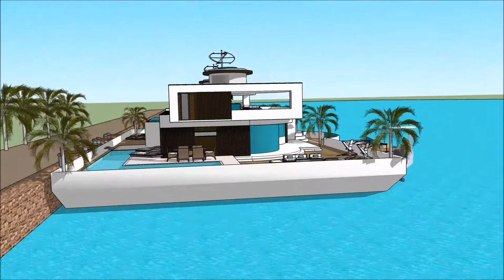Japan International Boat Show 2018 Exhibition and expo Luxury Yacht and Houseboat Charter Fleet yac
The houseboatzania launching an innovative high-end luxury yacht houseboat home design potentially as a display of exhibition of the Japan International Boat Show 2018 Exhibition and expo  Luxury Yacht and Houseboat Charter Fleet yac.

The collection of the Houseboatzania concept of Japan International Boat Show 2018 Exhibition and expo  Luxury Yacht and Houseboat Charter Fleet yac consists of high luxury and architectural art pieces in minimalism combined with living on the waterfront of the harbour of

The houseboat yacht design has the basis to sustain living with high standards and contemporary structural design at Japan International Boat Show 2018 Exhibition and expo  Luxury Yacht and Houseboat Charter Fleet yac with numerous of prospects for excessive living and celebrating the desire of life worldwide: